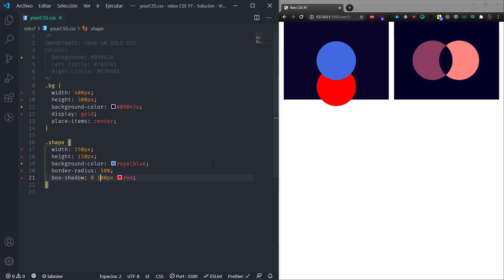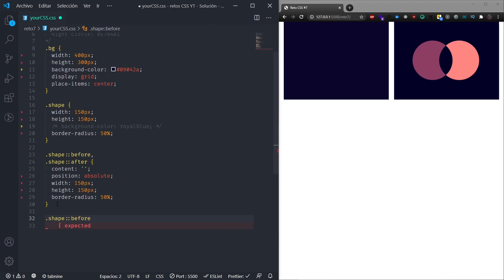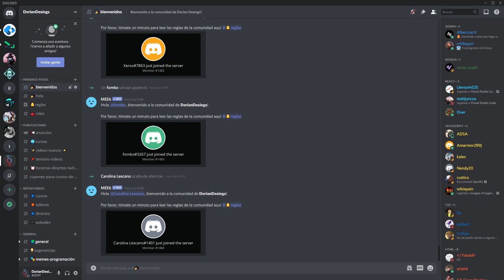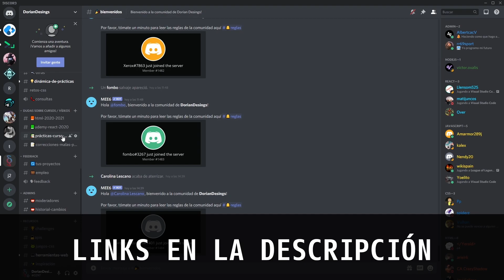✅ TRUCO con BOX SHADOW - Retos CSS con 1 SOLO DIV - Reto #7 ✅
Mi setup:
🎞️ 32GB de RAM
🧩 Placa base
🖼️ Tarjeta Gráfica